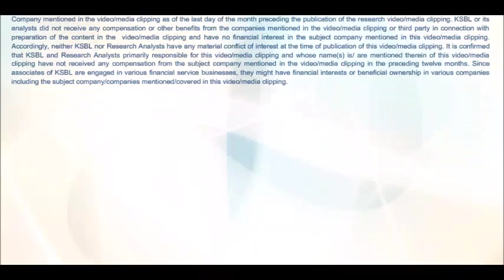Markets consolidate after a stellar rally - Karvy Daily wrap up 19-10-2016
Equity markets started the session with a gap-up opening tracking firm global cues, as signs of stabilization in the Chinese economy and strong US corporate earnings indicated an improving global outlook. Nifty witnessed profit booking from higher levels after clocking an intraday high of 8,698.75 levels in the early morning. This was on account of profit booking after posting best day in almost five months in the previous session. Meanwhile, a four-tier structure for Goods and Services Tax (GST) comprising a lower rate of 6%, two standard rates of 12% and 18%, as well as a higher rate of26 % with an additional cess for luxury and demerit goods were proposed in the third meeting of the GST Council on Tuesday. NSE benchmark index was seen consolidating to end with marginal loss of 18.80 points i.e., 0.22% at 8,659.10.  - Rohan Deep (Research Analyst)